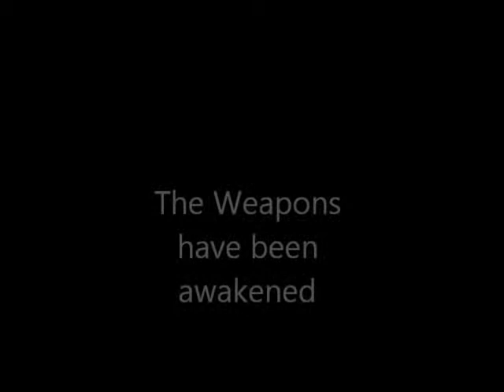Final Fantasy VII fan live action trailer (weapons)